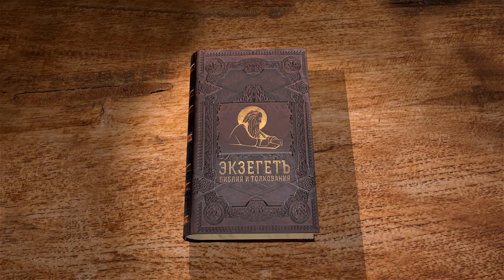Книга пророка Иеремии. Глава 14 "Молитва покаяния" Священник Антоний Лакирев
В сегодняшнем видео вместе со священником Антонием Лакиревым продолжаем цикл бесед на книгу пророка Иеремии. Читаем главу 14.
Пророчество о засухе, голоде и гибели от меча.
Пророк взывает к Господу от имени народа.